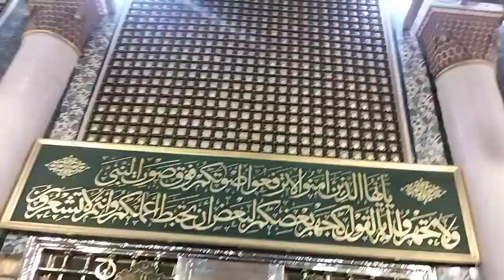RAUDHAH MAQAM KANJENG GUSTI RASULULLAH MUHAMMAD SAW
SUBHANALLAH. Masuk *TAMAN SORGA _RAUDHAH AL JANNAH_ Kanjeng Gusti Rasulullah Muhammad SAW di BAITULLAH (Masjid Nabawi Madinah)*.
Setelah sholat sunnat di sebelah kanan Maqam Kanjeng Rasulullah Nabiyullah Muhammad SAW, di depan mimbar dan Pengimaman Masjid Nabawi. Namun ketika diarahkan buat melewati Maqam Beliau, loh kok sudah pintu keluar, banyak yang balik hotel. Ada Karom yang kemudian saya peluk, saya bilang BERKAH sampun saged RAUDHAH, walau tidak Tabarukan lewat depan Maqam Beliau SAW. Namun wajar jika Beliau Pak Karom bilang : Kok Tidak Melewati Maqam Kanjeng Nabi Rasulullah Muhammad SAW ya. Sayapun terdiam, krenteg ati, matur Rasulullah Muhammad SAW: Gusti, kok ini sudah keluar, tidak melewati Maqam *JASAD TERINDAH di Seluruh Alam Semesta Mu SAW*? (sambil menangis dalam hati. Tiba Tiba, jamaah Kloter 51 ada yang memanggil: Lewat Sini. Alhamdulillah 😭😭😭, kita ngikuti bersama Jamaah dari Turki nampaknya, kita akhirnya sampai *PINTU UTAMA MAQAM KANJENG GUSTI RASULULLAH SAW, dan TABARUKAN begitu dekat hanya berjarak 30 cm dari MAQAM Mu Yaa Rabbal 'Alamin Rasulullah Muhammad SAW 😭😭😭. Setelah sama Askar diminta : HAJI INDONESIA JALAN JALAN JALAN!, padahal ingin NEKAD mencium Makam Mu Yaa Rasulullah Muhammad SAW. Namun, Suara Hati ini menyuarakan : Jangan Nekad, Hakekatnya yang dicium adalah *MAQAM (TINGKATAN DIMENSI BATINIAH NURUN 'ALA NUR) Ku*, Bukan (Hanya) mau "nekad" mencium *MAKAM (DIMENSI LAHIRIAH JASAD Ku).
Subhanallah, Berkah TAWASULLAN ke Orang Tua, Para Maha Guru Tercinta sbb :
SUBHANALLAH. ALHAMDULILLAH. Perjuangan selesai *PUNCAK HAJI ARMUZNA (ARafah MUZdalifah miNA), & paling istimewa nikmat tantangannya adalah di MINA*.
Sampailah Hotel kembali.
Duh Gusti Ingkang Moho Welas Asih, Gusti Allah SWT lan Gusti Rasulullah Muhammad SAW, serta Berkah Guru Guru Tercinta "yang hadir" memberi semangat kesabaran ketabahan kegigihan keberanian keteguhan hati, khususnya di MINA. TAWASULLAN semua Maha Guru
1. Bapak Ibu Syamsi Alm.
2. Bapak Ibu Rajiman Alm.
3.  Mas Baihaqi Alm.
4. Pakde Mad Watucongol
5. Panjenengan.
6. Mbah Mustofa
7. Maulana Syeikh Mukhtar 'Ali Muhammad Ad Dusuqi RA
8. Syeikh Muhammad 'Utsman 'Abduh Al Burhani RA.
9. Sidi Ibrahim RA
10. Ayah Aswin Rose Yusuf RA
11. Ayahanda 'Abdul Karim Jamak RA.
La Hum Al Fatihah 🤲🕋.
Akhirnya semua diberi HIDAYAH PETUNJUK SASMITA, sehingga
Lancar, Sukses, Selamat & Berkah. Amin. La Hum Al Fatihah 😭😍🤲🕋